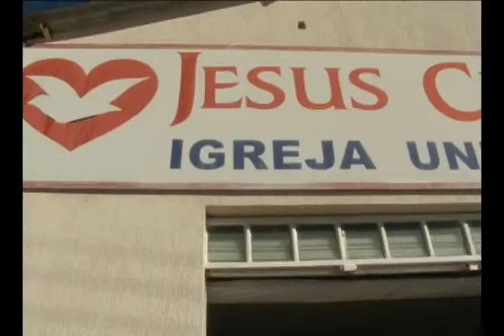Igreja Universal é julgada à revelia porque pastor não era empregado - 01/07/2010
Igreja Universal é julgada à revelia porque pastor não era empregado